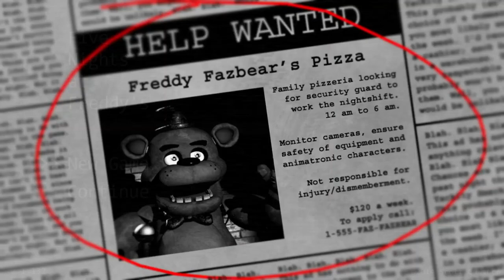Five Night's At Freddy's 1 Gameplay - Night 1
Night one is pretty easy, but when you're as bad as me your bound to make some mistakes.

In this series I will be completing the Five Nights At Freddy's Games in order.